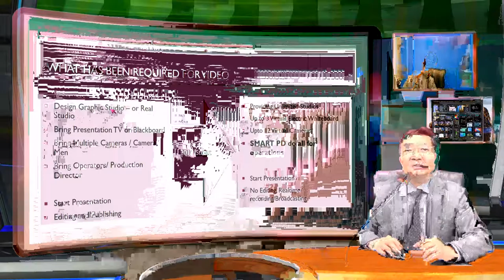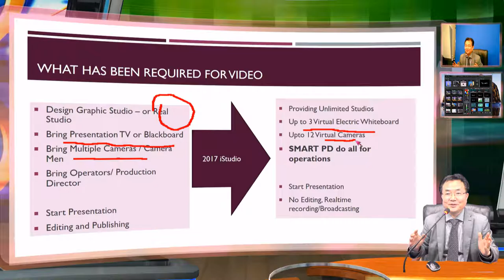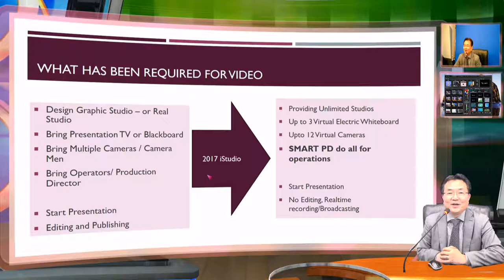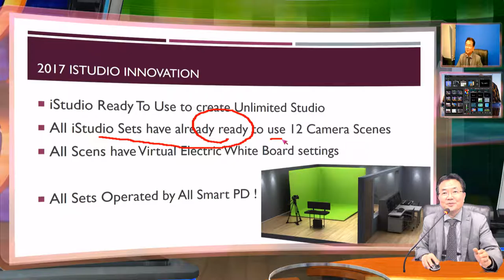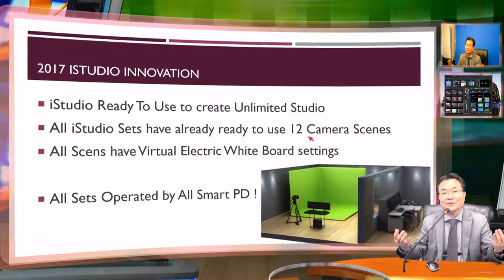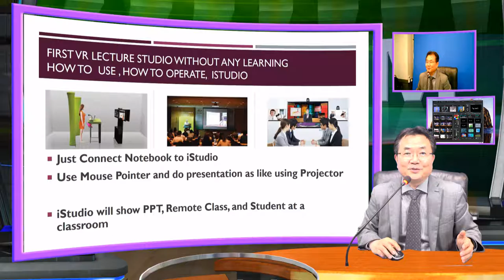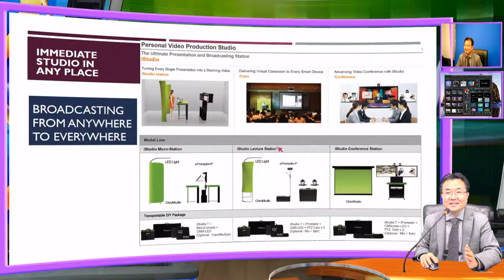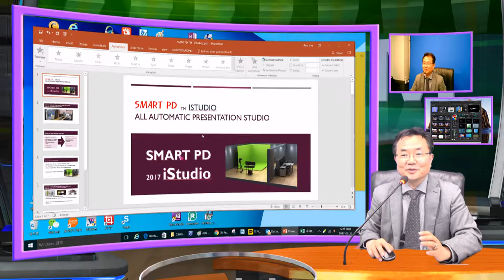Smart PD, iStudio 기능으로 방송 장비 운영자 없이 방송이 가능하게 됩니다.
자율 주행 운전이 가능한 인공지능 시대, 다림은 방송국에 방송 운영자 없는 방송을 직접 발표자가 하는 새로운 스마트 방송 기술인 인공지능 PD 기술을 탑재한 iStudio를 출시한다